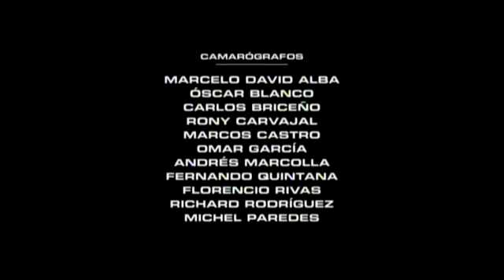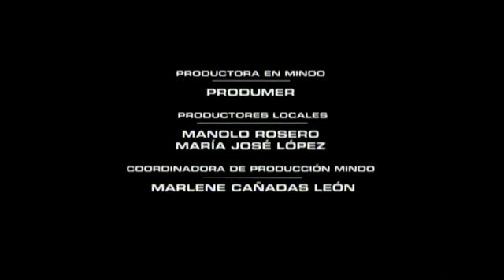Eliminacion de Toya y Juan del Mar